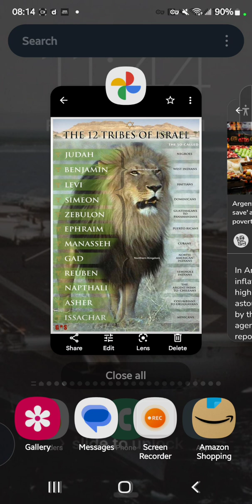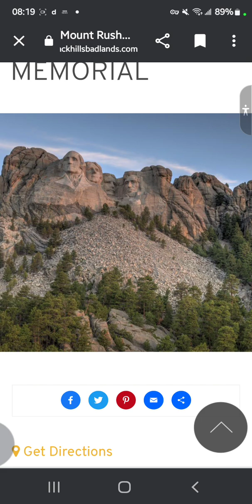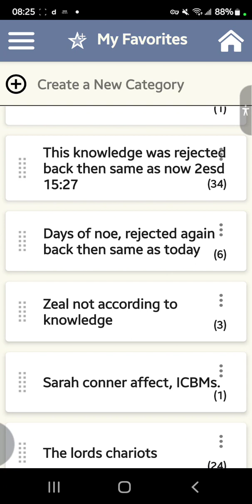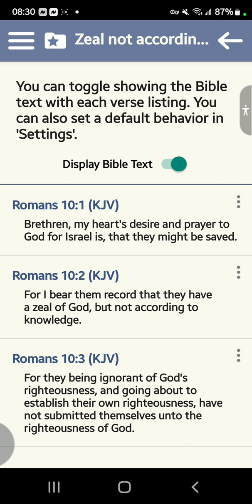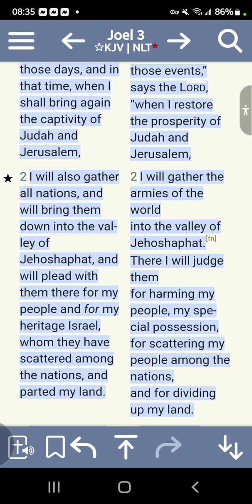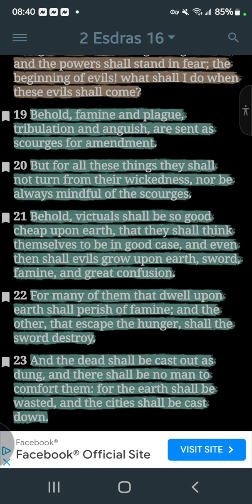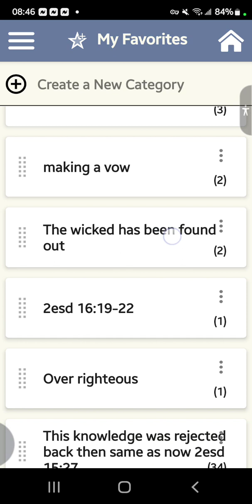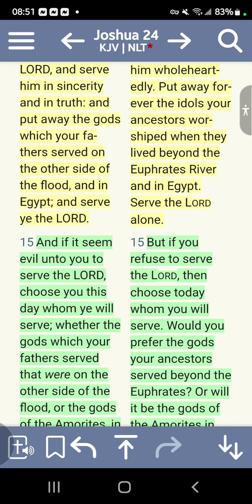Noe days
Don't do what this world does.